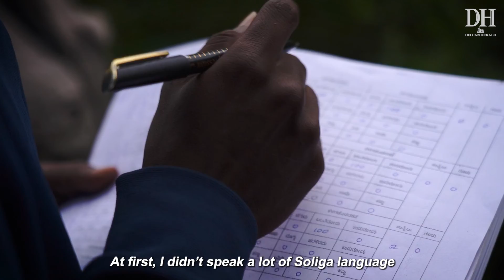DH Changemakers 2023 | Samira Agnihotri | Why Do Drongos Mimic Other Birds?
Samira Agnihotri arrived at the Biligiriranga Hills in 2004, and immediately fell in love with the forest. Having grown up around nature’s stimuli, she was drawn to study birds and their songs.

She is now studying the Greater Racket-Tailed Drongo.
This bird mimics the song of other birds in an attempt to engage with them and be a part of their community.

Samira engages with the Soliga tribe as part of her research. And, she has noticed the ecological knowledge that is preserved in the community’s oral traditions. Samira is on a quest to preserve this knowledge through the Aadhi programme that engages the younger generation of Soligas and teaches them their cultures and traditions.

Her ultimate goal is to facilitate the community to conduct their own research.